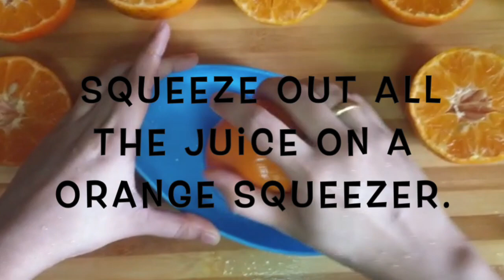Refreshing Fresh Orange Juice - Maha Cooks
Beat the heat with the original and organic Orange juice, If you care for your family it is best not to go for box juices as they contain harmful substances and preservatives.

Fresh juices come with a lot of required vitamins and keep your body hydrated.